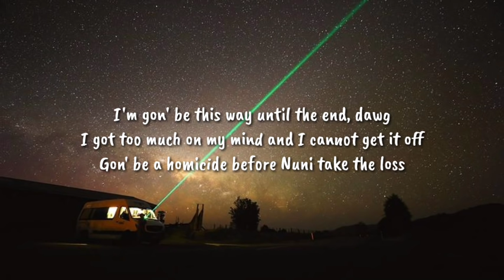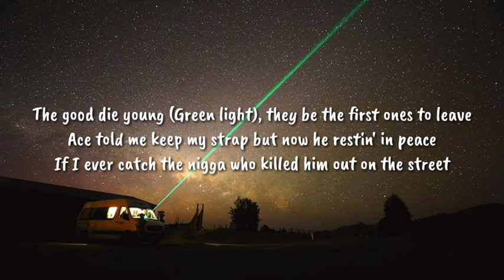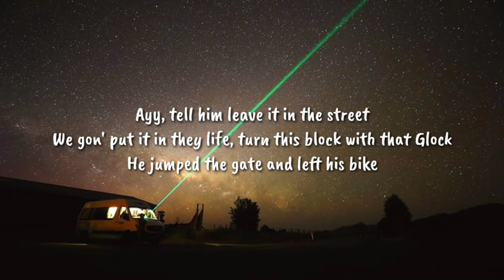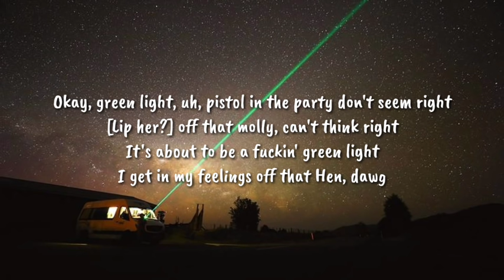Rod Wave - Green Light (Lyrics)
Goal: 20 000 SUBSCRIBES

💬тнanĸѕ ғor vιewιng тнιѕ vιdeo ι apprecιaтe ιт